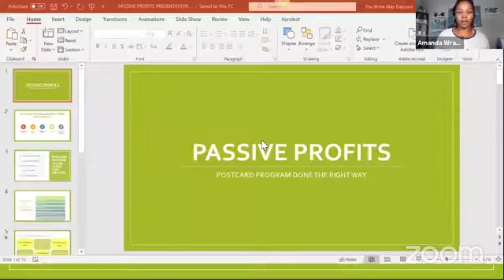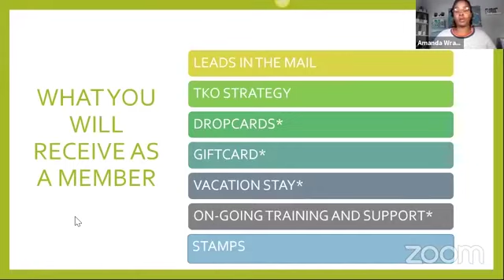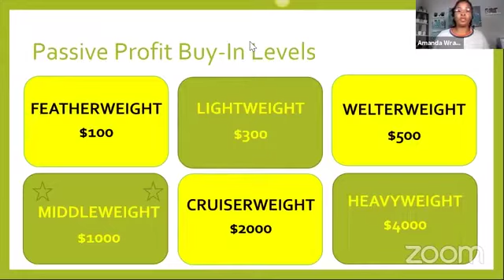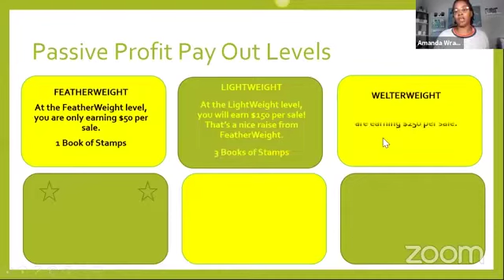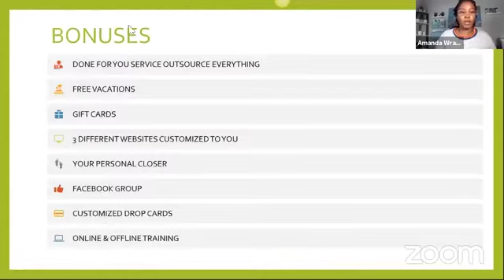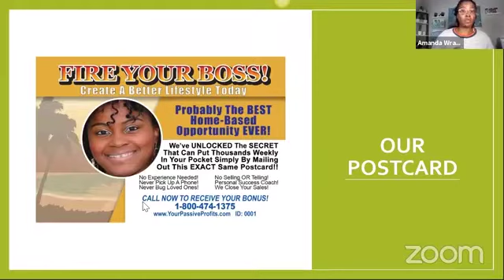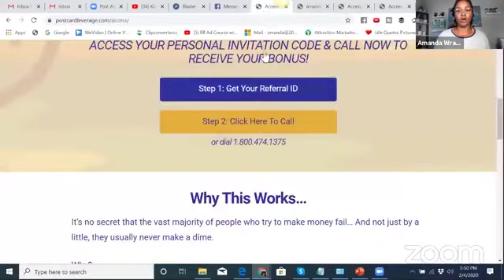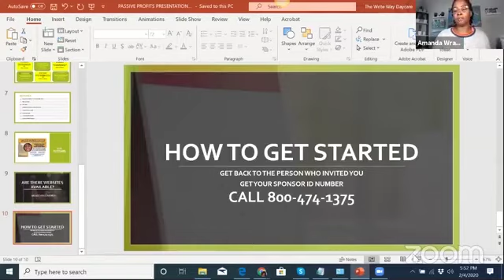Passive Profits Powerful Webinar and Testimonials Postcard Program 2020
We provide you with the training, leads and resources for you to start mailing postcards from the comfort of your home. You mail out the postcard and when a person decides to join Passive Profits you will receive direct member to member payments!

Also you no longer have to feel like a salesperson!  We have closers lined up to do all of the heavy lifting for you!  Call and see exactly how it works!

You can mail...

100, 500, or 1000 per week!!!  YOU CAN DO THIS!

MAILBOX MONEY HAS BEEN EARNING ME A FULL TIME INCOME SINCE 2016 AND IT CAN DO THE
SAME FOR YOU TOO!!!  "PASSIVE PROFITS" IS BOOMING AND THOSE WHO ARE JOINING ARE EARNING A
CONSISTENT INCOME AND ARE BUILDING WITH A WONDERFUL COMMUNITY OF PEOPLE AND SUPPORT.

HOW ITS A GREAT OFFLINE DIRECT MAIL BUSINESS OPPORTUNITY FOR ANYONE AND EVERYONE TO START MAKING ADDITIONAL INCOME!...